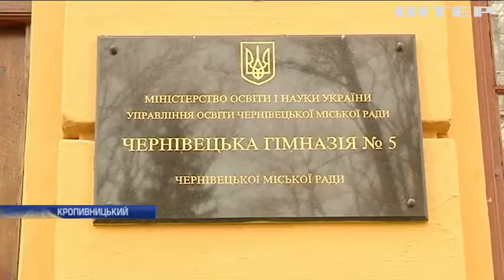Ангели пам'яті: українці вшановують полеглих на Майдані